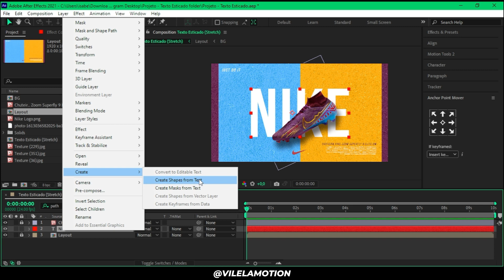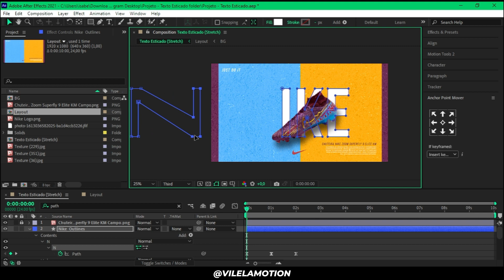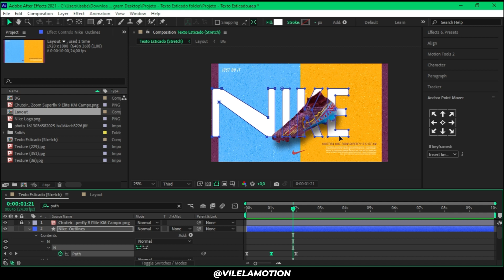Como Criar TEXTO ESTICADO STRETCH no AFTER EFFECTS - Tutorial